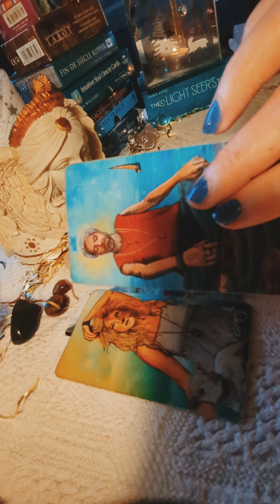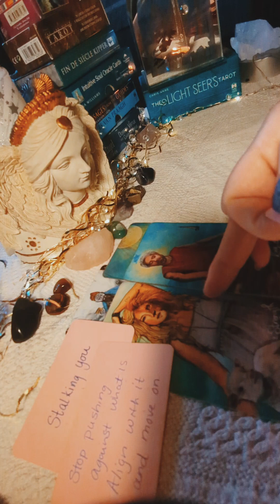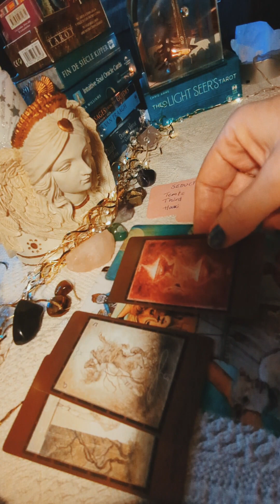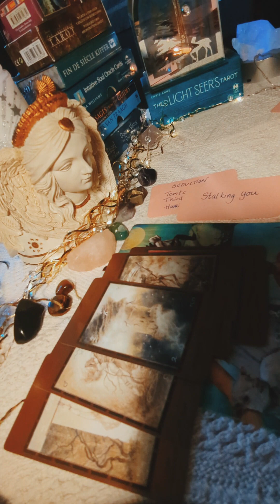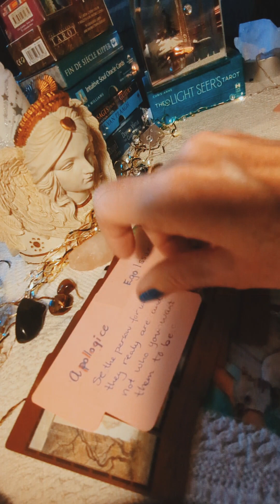Libra ♎ dealing with a watersign 🌊⁉️and a extreme story about being in their ego😵‍💫libra